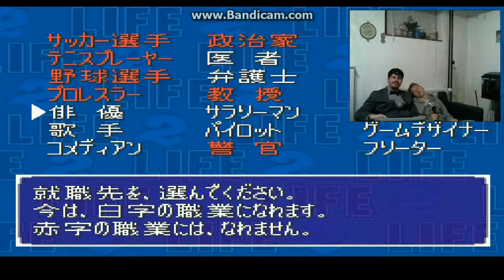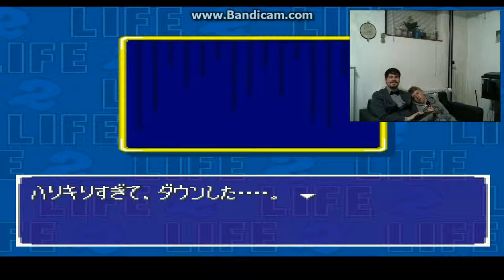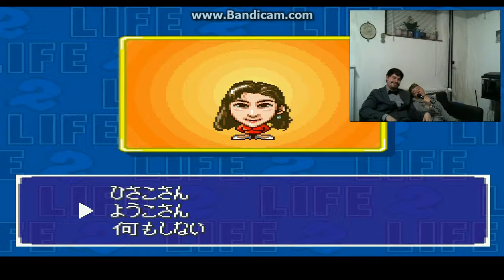Super Jinsei Game 2 DRUNK! episode 02 ( dansk )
Her spiller Børge og Bent et spil,
om livet og fatter nul af hvad der står!

ALDRIG køre påvirket ( gælder også cykel )

Hvis du ikke efterlader et like så vil jeg... jeg... ...gøre intet...
jeg bestemmer ikke over dig.